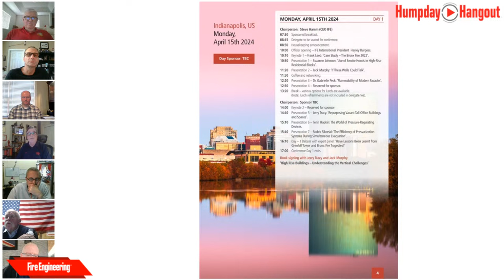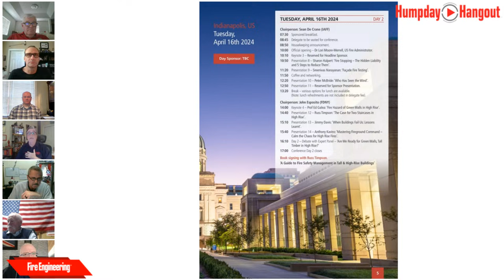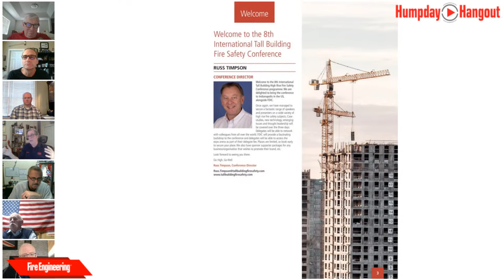Humpday Hangout: High- and Mid-Rise Firefighting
Mike Dugan, Bill Gustin, and other members of the panel are joined by Jack J. Murphy and Chris Rymut to discuss firefighting in mid-rise and high-rise buildings.